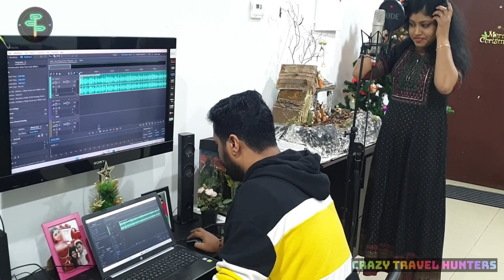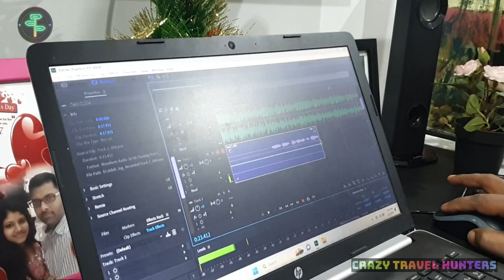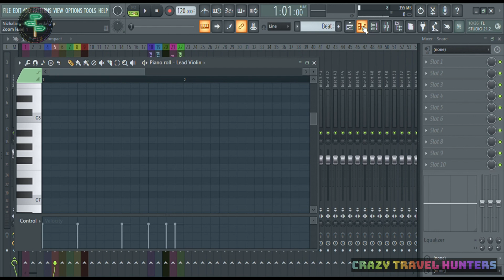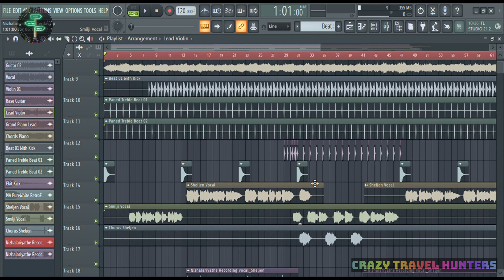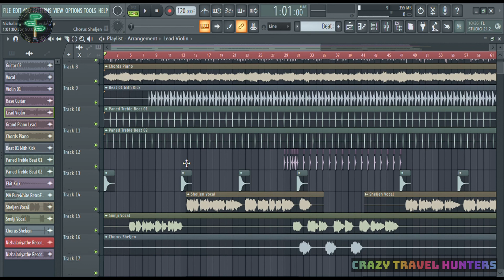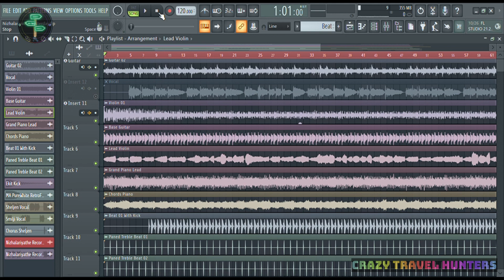EP#02 മലയാളം കവർ സോങ് ചെയ്യാം ഈസി ആയി.....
നിങ്ങളുടെ അഭിപ്രായങ്ങളും സംശയങ്ങളും ദയവായി കമന്റ് ചെയുക.
Please click the link for the Nizhalariyathe Cover Song.